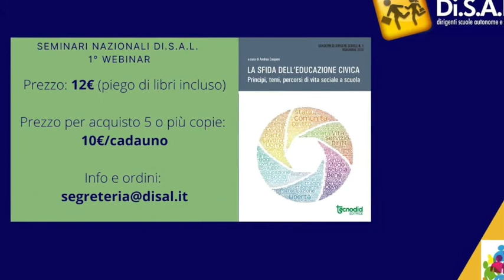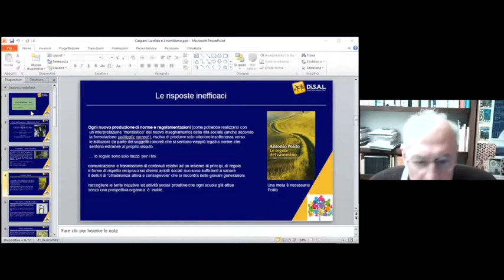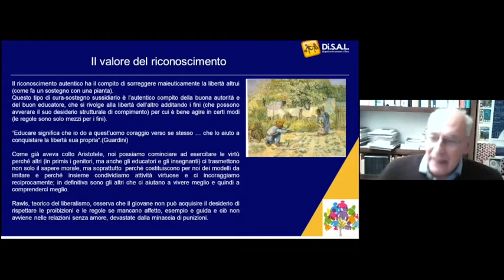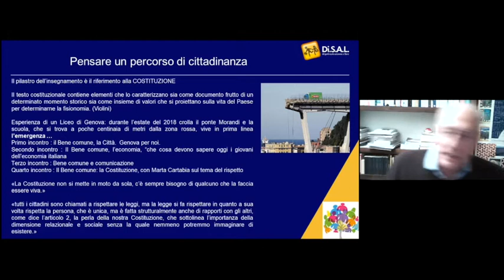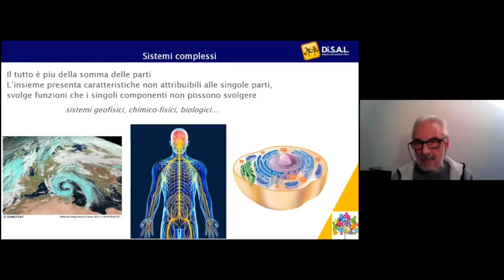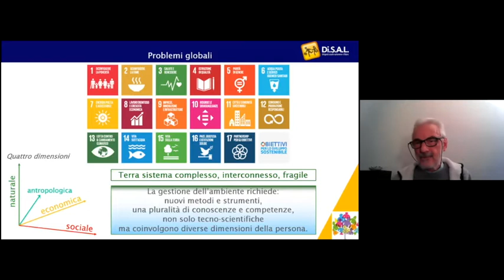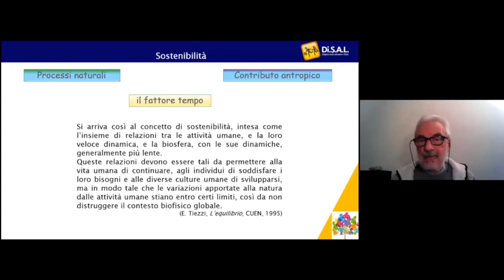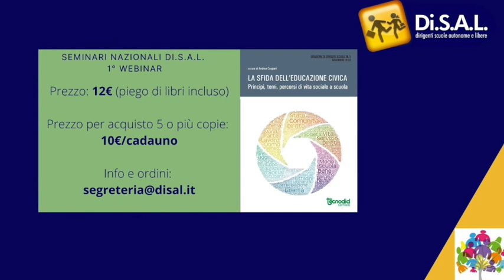Seminario Nazionale DiSAL - La sfida dell'educazione civica - 3.12.2020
coordina Roberto Fraccia - presidente regionale Di.S.A.L. Lombardia

Interventi:
Lucrezia Stellacci - coordinatrice del Comitato Tecnico Scientifico per l’Educazione Civica;

Andrea Caspani - curatore del Quaderno La sfida dell’educazione civica - “Nichilismo ed educazione civica: percorsi di vita sociale a scuola”;

Mario Gargantini - docente e divulgatore scientifico - “L’educazione ambientale come ecologia integrale”.

Segui i prossimi appuntamenti del percorso di educazione civica!

La legge del 20 agosto 2019, n. 92 e il seguente decreto n. 35 del 22 giugno 2020 contenente le Linee guida per l’insegnamento dell’educazione civica hanno fissato i contorni normativi della introduzione dell'insegnamento di  Educazione civica in ogni ordine di scuola.
In un contesto di generale emergenza educativa, costituisce una interessante provocazione per tutto il mondo della scuola l’idea di contrastare il dilagante individualismo, che rende strumentali le relazioni umane, attraverso un insegnamento trasversale e non un materia a sé stante, da imparare su un libro.
Si apre una scommessa sulla possibilità di contribuire alla rinascita di una relazione educativa che consideri la “vita buona insieme” come fine umano autentico.
Il ciclo di seminari nazionali e interregionali in formato webinar intende offrire approfondimento culturale sui contenuti di una educazione degli alunni alla via sociale, ripercorrere e approfondire alcuni dei temi previsti dalla Linee guida e offrire esemplificazioni su curricoli di Educazione Civica.
Di.S.A.L., come sua consuetudine, organizza seminari regionali e interregionali di confronto per dirigenti scolastici, coordinatori didattici, docenti dello staff, referenti delle varie aree progettuali, ecc… In questa occasione di obbligata riduzione dei contatti le occasioni di confronto in presenza sono per ora sostituite da seminari in formato webinar tramite la piattaforma Zoom. La natura laboratoriste è conservata dalla possibilità del dibattito aperto e dalla presenza di interventi di taglio teorico-culturale e di approfondimenti strettamente legati alla pratica e alle scelte organizzative e didattiche.